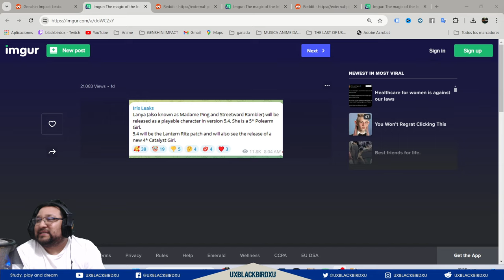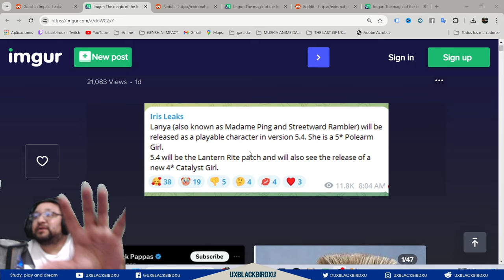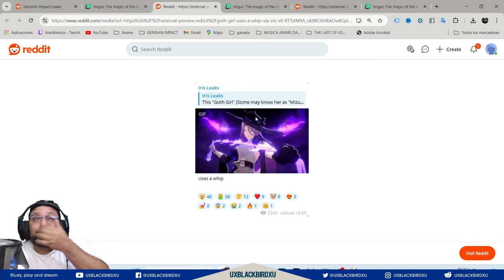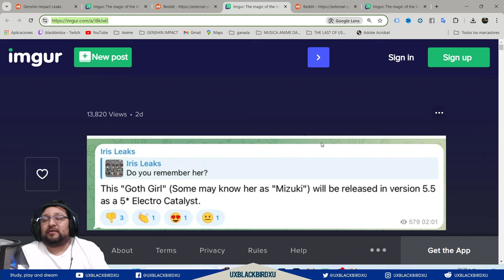✅MADAM PING RITO DE LA LINTERNA 2025 |🌋Genshin Impact🌋| 1chica gratis en La 5.4 Y otra en la 5.5